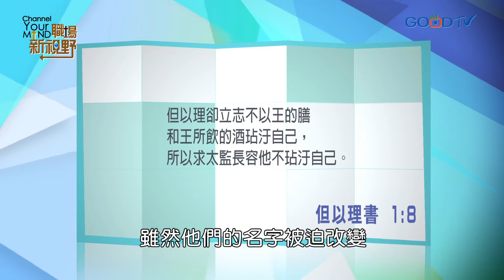職場新視野~職場的挑戰(信息)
在職場上，大多數人都希望工作能錢多、事少、離家近，然而職能的提昇，卻常常是在挑戰中獲得成長；換言之，若我們想在同事之間出類拔萃，就越需要迎向職場上的各樣挑戰。而在面對挑戰時，信仰與處理問題的能力是缺一不可的，因此我們在各樣的小事上就要學習持守信仰，並時時充實自己，如此我們便能在機會來臨時，發揮關鍵影響力。